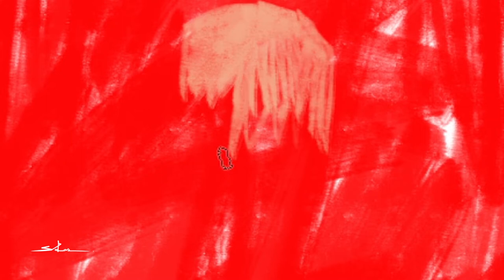I made a mistake shifting to digital art ! Reality check | Digital painting brushwork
In this video, I have shared my thoughts on shifting to digital art coming from a traditional art background. Here I have tried to narrow down the myths behinds the fact that digital art is very different from traditional art and we cannot actually approach and implement our traditional art practices here in the digital art. Which as a result sometime makes us believe that we have actually made a mistake by shifting to digital art as this is not the purest form of art and we actually cannot get those results we used to get with traditional art. although in this video, I have shared a lot of ideas and concepts that works behind while creating a digital painting and it certainly has lot to do with your traditional art practices and in my understanding, it is rather helpful with digital art if you have prior experiences with different traditional art practices. I feel art is more about your own identity and the voice that you want to share irrespective of the mediums be it digital and traditional.

Thanks a lot for tuning up with me, if you like the video, please do leave your valuable comments which will surely encourage me to work like this in future and hopefully, I will be able to come up with more valuable contents.

If you like my works then don’t miss the previous videos you can watch them anytime soon following the bKM_1hddc